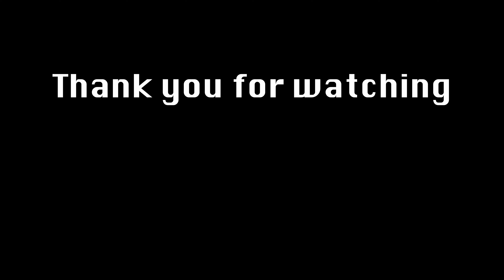「SONY α7Ⅳ Night View Tokyo Tower S-Cinetone」20220110VLOG#272